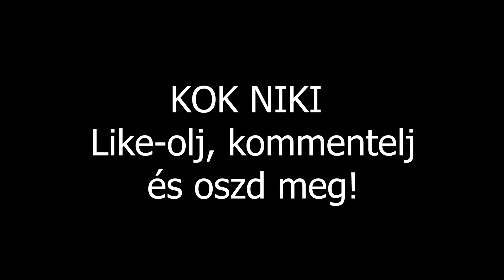Sosem nőnek fel...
Kövess az alábbi felületeken is:
@Szkiton TV